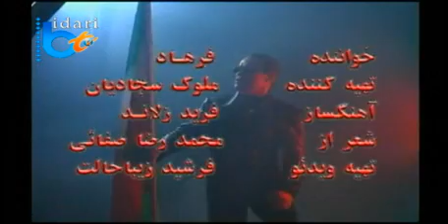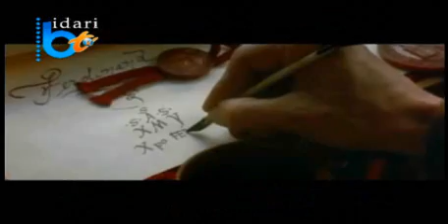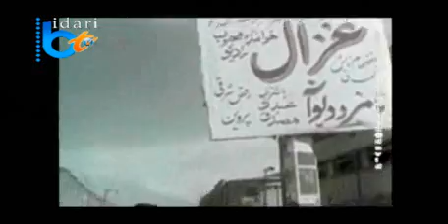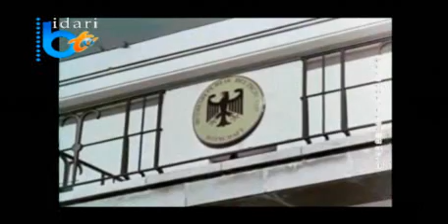NedayeBidari 07 24 15